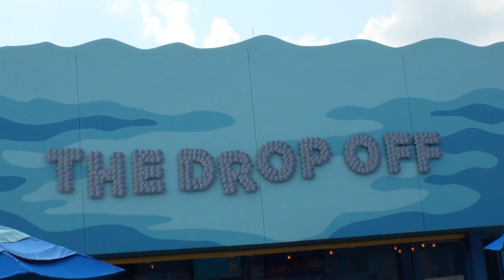The Big Blue Pool at Disney's Art of Animation Resort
for more information on Disney's Art of Animation Resort.

Video by Dustin West